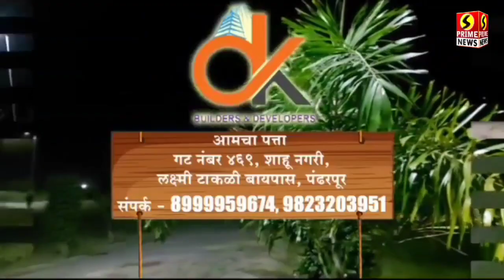खंडित वीजपुरवठा पूर्ववत करण्यासाठी शेतकऱ्यांचे ठिय्या आंदोलन | आ. प्रशांत परिचारक आक्रमक